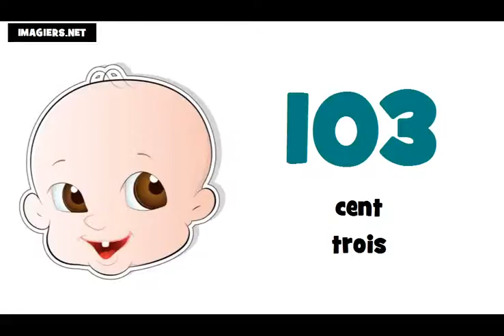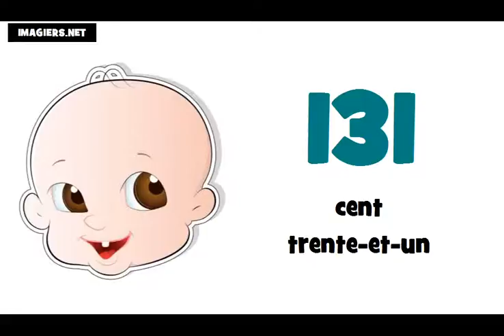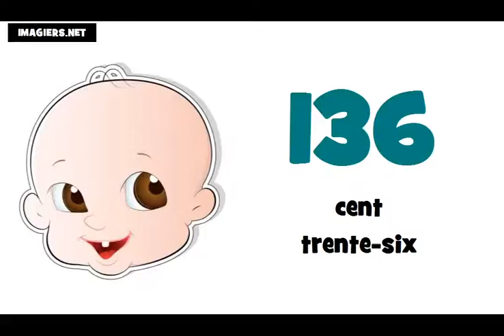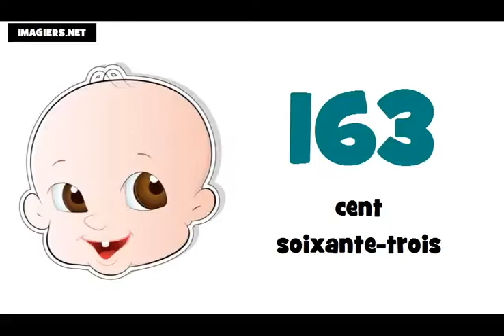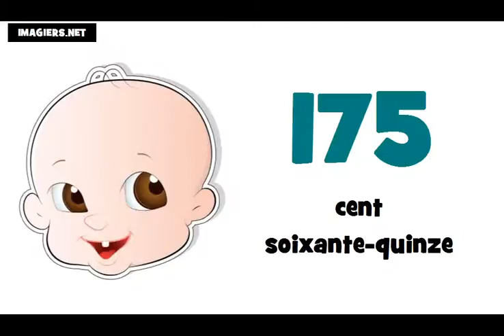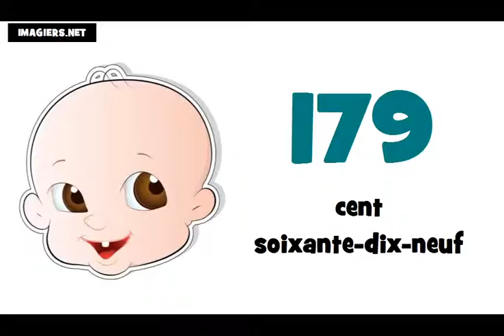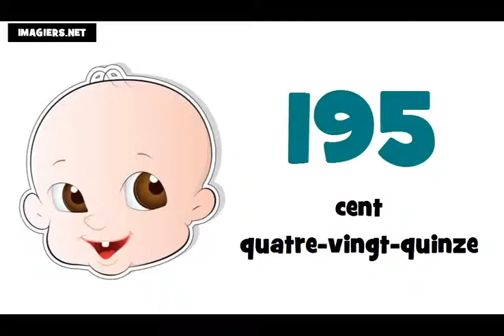รียนรู้ภาษาฝรั่งเศส = หมายเลขฯ = 100 ถึง 200